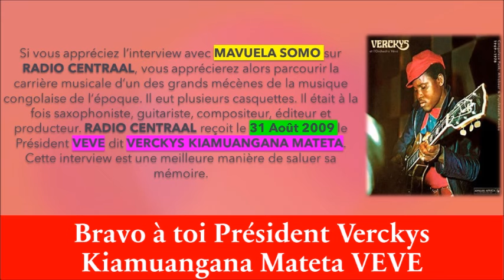Verckys Veve Kiamuangana Mateta, Un Nom Une Légende Un Monument de la Rumba Congolaise pt 2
Un certain 31 Août 2009 en plein été, FRANCK WOUTERS, un journaliste belge a eu l'ingéniosité et l'amabilité de recevoir sur le plateau RADIO CENTRAAL, une des grosses pointures de la Rumba Congolaise. Il avait plusieurs casquettes. Il fut saxophoniste, compositeur, guitariste, éditeur et producteur. Le Patron de l'industrie MAZADIS et ancien Président des musiciens congolais
Il s'agit de VERCKYS KIAMUANGANA MATETA dit VEVE. Ce dernier se confia au journaliste belge FRANCK WOUTERS sur sa carrière musicale depuis l'OK JAZZ. Dans cette deuxième partie, Il explique la suite de son parcours avec l'OK JAZZ et les origines de l'écurie VEVE.

Réalisateur : FRANCK WOOTERS
Invité d'honneur : VERCKYS KIAMUANGANA MATETA dit VEVE
Plateau : RADIO CENTRAAL
Pays : Belgique
Localisation : ANVERS
Année : 31/08/2009

Titre des chansons exécutées lors de cette émission :

- COURSE AU POUVOIR de FRANCO, Editions PATHE, BIEM, 1967 00:00 - 04:41
- BAKOKO BABOYI par Verckys & L'Orchestre Vévé, Editions VEVE 12 Label African 20:10 - 25:23
- NAKOMITUNAKA par Vercky & L'Orchestre Vévé, Editions VEVE 96, Label African 90.613 B  31:32  38:10

Source : MBOKAMOSIKA tenu par BIBI YANGU

Contexte : Le 31 Août 2009, le journaliste belge FRANK WOUTERS avait reçu le Président KIAMUANGANA MATETA VERCKYS plus connu sous le pseudo VEVE. Celui-ci se confie sur sa carrière musicale sur le plateau de RADIO CENTRAAL.
Il expose les préliminaires de sa carrière musicale, en commençant à souligner son entrée dans l'OK JAZZ de GRAND MAITRE FRANCO LUAMBO. Cette première partie est consacrée à son entrée et son évolution dans l'OK JAZZ. Cette émission est une meilleure façon de saluer sa mémoire, puisque ce dernier nous a quitté brusquement un certain 13 Octobre 2022 à Kinshasa !
Que la terre lui soit légère ! Merci PGD VEVEVEVEVEVEVEVEVEV KIAMUANGANA KIAMUANGANA !